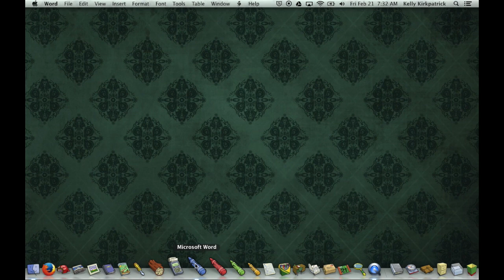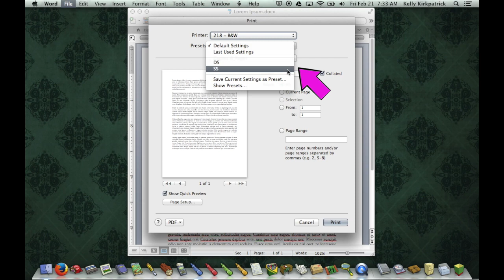Printer Presets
In this video, you will learn how to set printer presets, which allow you to save frequently used printer settings.